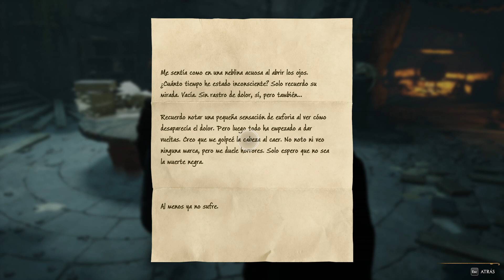Hogwarts Legacy | Devolvemos El Huevo De Dragon Y Encontramos Otro Diario De Isidora | Ep 22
Hoy en Hogwarts Legacy devolvemos el huevo de dragon y continuamos con la historia principal.